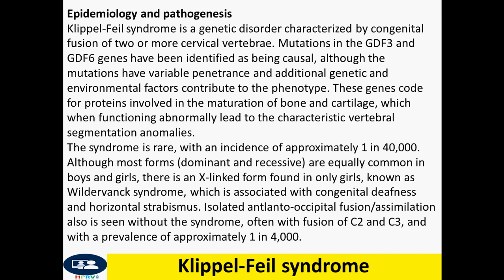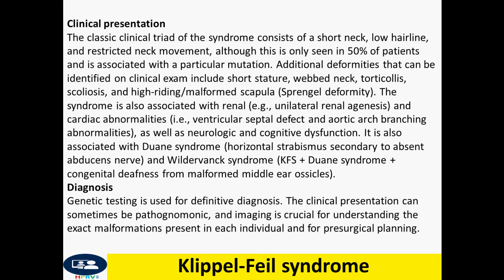Klippel-Feil syndrome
Dr Chor Ath Prognosis and treatment
In addition to supportive measures (i.e., braces and nonsteroidal anti-inflammatory drugs [NSAIDs]), individuals may require surgery to correct scoliosis and relieve craniocervical instability and spinal stenosis.
Avoidance of contact sports is recommended to avoid spinal injury.
Individuals with the syndrome often develop osteoarthritis by the third decade of life, but they can have a normal length of life if appropriately treated.